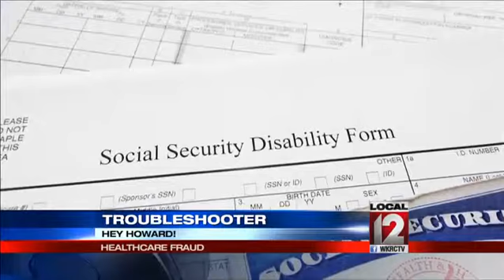Howard Ain, Troubleshooter: Health care fraud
CINCINNATI (Howard Ain) -- There's a new scam being mailed out to unsuspecting consumers.     Health care fraud is becoming a national epidemic. But there are ways to determine if you have been ensnarled in a scheme to rip- off the health care system.Health care fraud costs American taxpayers more than 0 billion a year according to federal officials. Julie Kenney, with the U.S. postal inspection service, said, Health care fraud is not a victimless crime. It's costing taxpayers billions of dollars but it's also putting people at risk because people are getting unnecessary or possibly unsafe medical procedures that they don't really need in the first place.So how can you tell if you're a pawn in a health care fraud scheme? Jason Echols, a health care consumer coordinator, said, Somebody is billing Medicare for services you did not receive, services different than what you've received, or services that you weren't that aren't medically necessary for you or you're not entitled to. The easiest way to know if your coverage has been compromised is to read the Medicare summary notice carefully. Patients usually receive one every three months. Echols said, On that statement you can see what's being billed to Medicare and how much Medicare paid, how much you would be responsible for the co-insurance and co-payment. Same for an insurance company's explanation of benefits form. Read each charge thoroughly to make sure it's legitimate. Another problem area is home health care. Scam artists often call elderly patients and offer them services. While they sound helpful, they are "not" home health care services approved by a doctor. Echols said, Once they have your Medicare number, they can bill Medicare, they can falsify documents to bill Medicare. Maybe they come to your house and maybe they do clean your house one or two times; that's it. They are not providing skilled nursing.   Another important piece of advice to keep in mind, If a consumer gives up their personal information such a Social Security number, Medicare number, which is a Social Security number, I would treat that like an identity theft.   Julie Kenney said, Everybody should be aware of what is happening out there. Everybody needs to do something about it. If you believe you've been a victim of health care fraud, you can 1-800-Medicare. An advocate will then provide you with assistance.